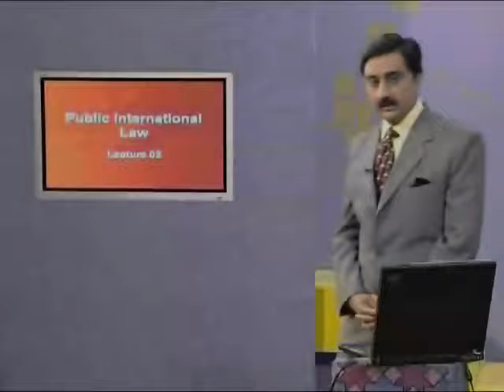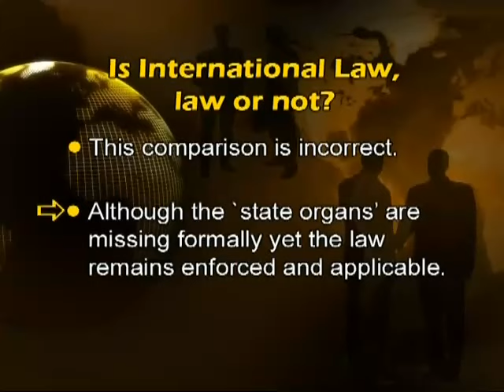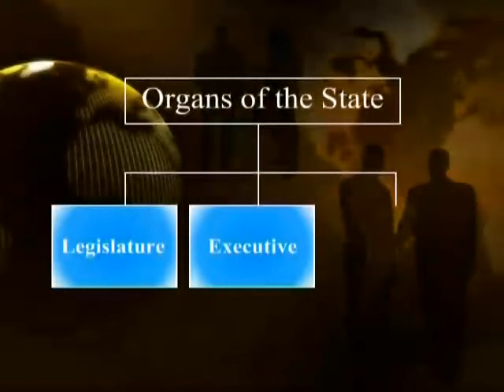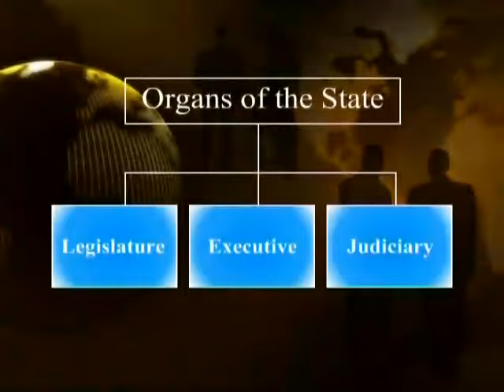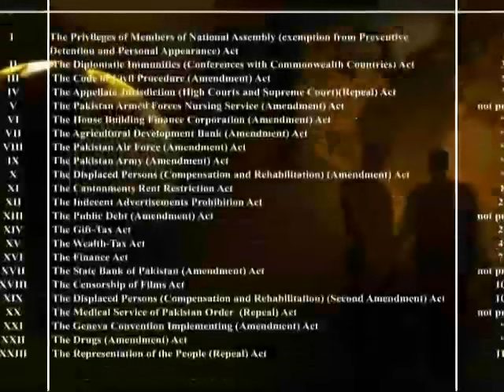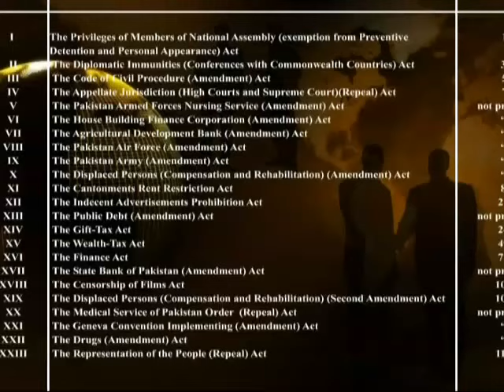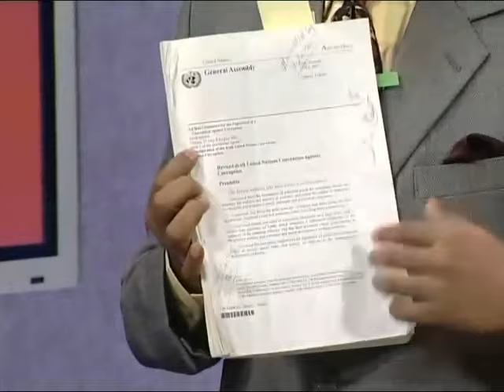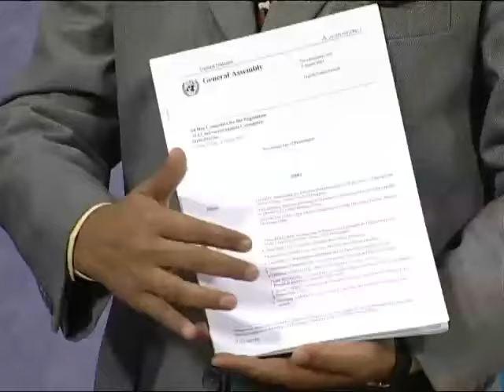PSC401_Lecture02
PSC401 Public International Law